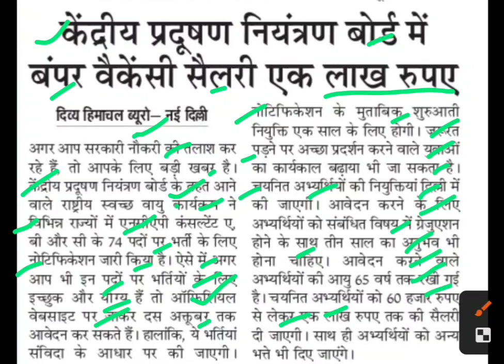केंद्रीय प्रदूषण नियंत्रण बोर्ड में बंपर वैकेंसी,Central pollution control board bharti latest news